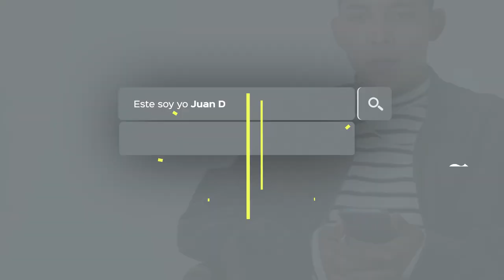JUAN DANIEL GARCÍA TREVIÑO: Este soy YO en INTERNET | GQ México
JuanDanielGarcíaTreviño saltó a la fama después de participar en la aclamada cinta distribuida por Netflix, YaNoEstoyAquí, la cual apunta a ser una gran nominada en varios premios internacionales. Como forma de conocerlo mejor, nos sentamos con él para preguntarle más sobre su carrera, su trabajo como músico, su apodo, dónde aprendió a bailar, cómo fue el proceso para entrar a Ya No Estoy Aquí y mucho más.

¡Comparte!

Ya no estoy aquí y otras posibles nominadas a los